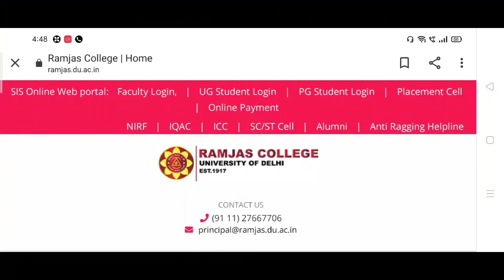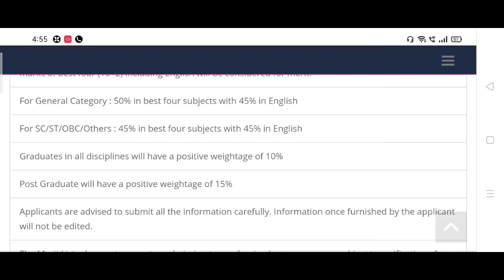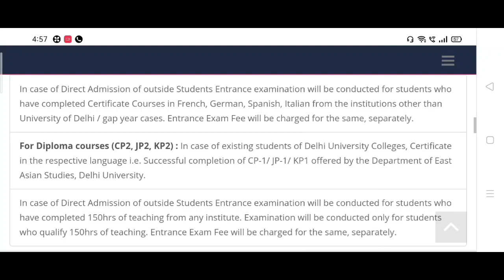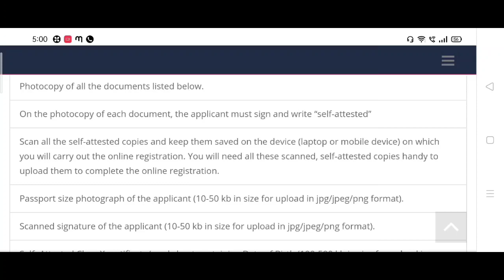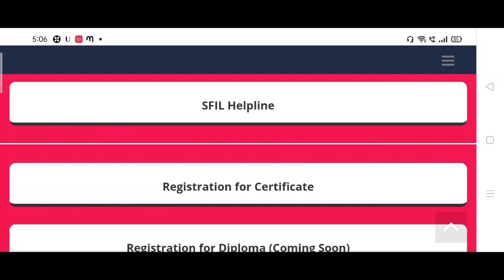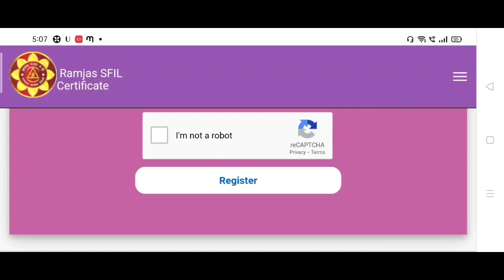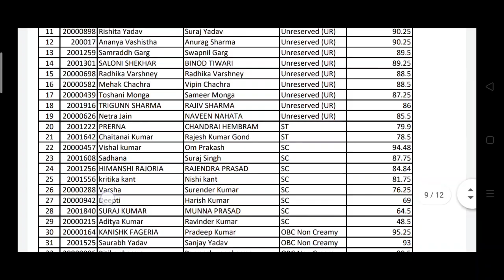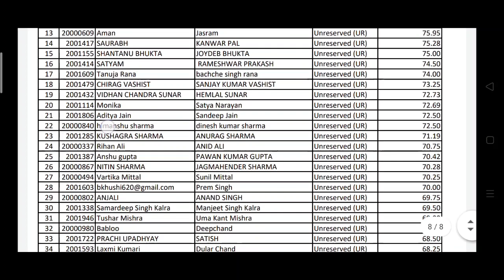RAMJAS COLLEGE FOREIGN LANGUAGE ADMISSION| 2021-2022| Delhi University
student

Ramjas College foreign language admission  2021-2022

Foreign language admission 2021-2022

Delhi University South Campus admissions
Delhi University Foreign language

Foreign language admissions in Delhi University 2021-22
Foreign language admissions in DU
Foreign language in DU
Foreign language course
Foreign language
Admission criteria for admission in DU
Foreign languages
French language admissions in DU
Spanish language admission in DU
German language admission in DU
Korean language admission in DU
Chinese language admission in DU
Japanese language admission in DU
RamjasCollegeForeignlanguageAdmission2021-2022